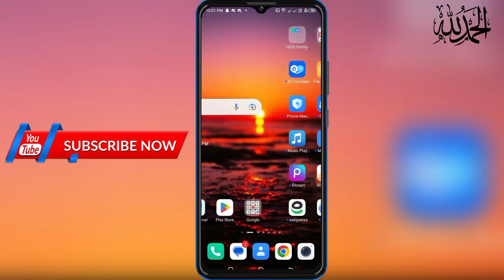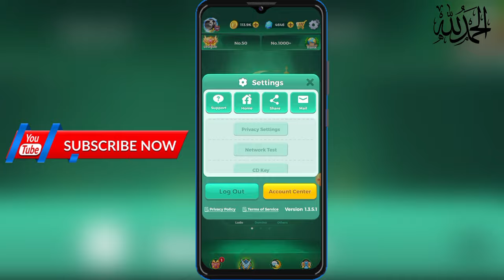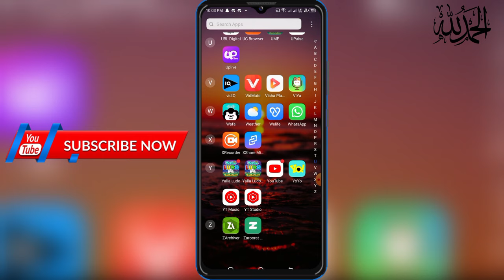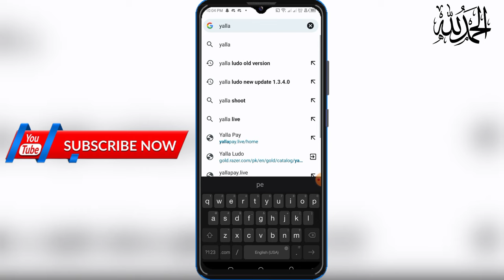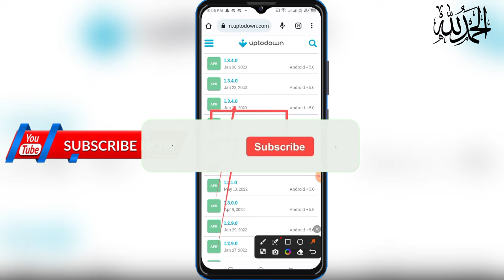Yalla Ludo Phone Number Not Showing || How To Unbind Phone Number In Yalla Ludo||2023